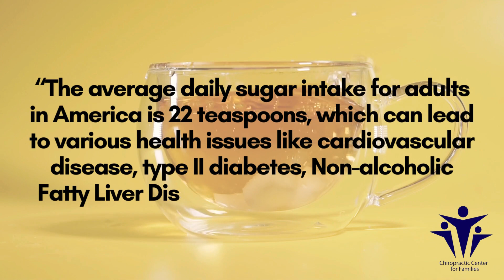Sugar & Our Health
Nature's Sweetener of Choice

Dr. Ritchie and Dr. Buffkin from the Chiropractic Center for Families bring to light the profound impact that your choice of sweetener has on your health.